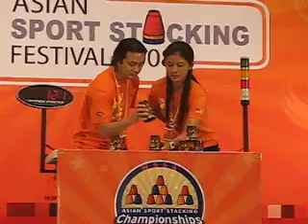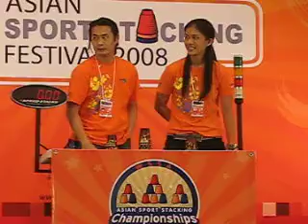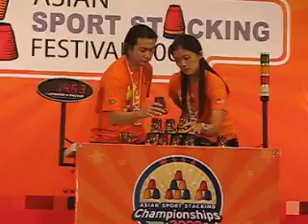Asian Sport Stacking Championships 2008 ~ Double~Alan&Tiffany 14 46